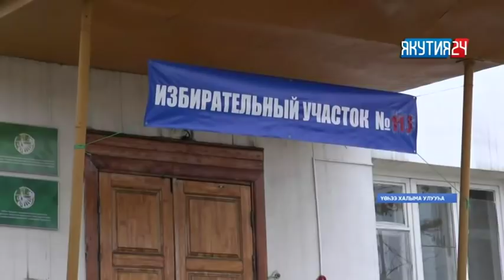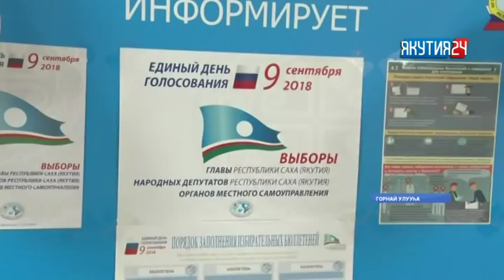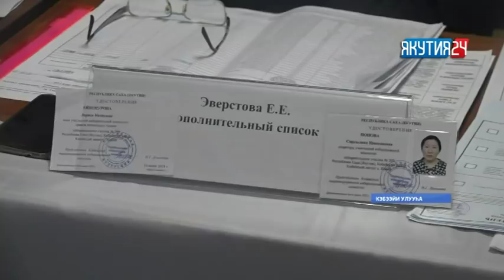«Саха сирэ» информационнай биэрии. Балаҕан ыйын 09 күнэ, 10:00 ч